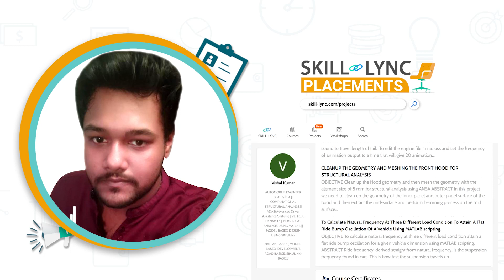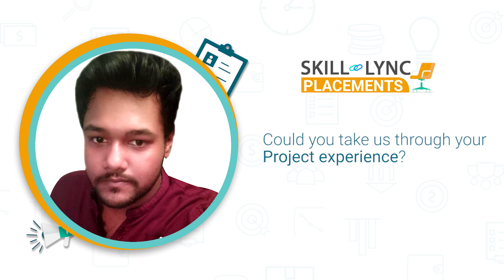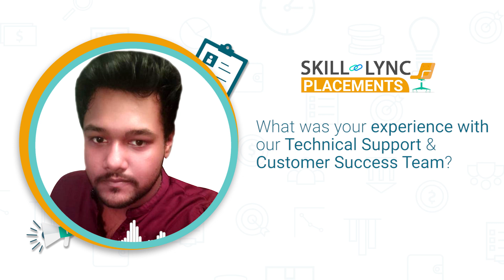Skill-Lync Review | Vishal Kumar’s Upskilling Journey | PG Program in HEV Design & Analysis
Our Alumnus, Vishal Kumar, secured a job at Honda while pursuing Skill-Lync’s PG Program in Hybrid Electric Vehicle Design and Analysis. He stresses the importance of brainstorming techniques, which greatly helped him during his coursework. Watch the video to know more about his journey.

Timestamps Below
00:14 - His learning experience with Skill-Lync
01:22 - How he got to know about us
02:12 - Excellence of the course curriculum
03:25 - His experience while working on projects
05:19 - His experience with Technical and Career Support Teams
07:13 - How Skill-Lync’s course helped him to advance his career
09:43 - His advice for current/aspiring engineers

We wish Vishal Kumar the best of luck in his future endeavours!

1. MATLAB
2. LS-DYNA
3. ANSYS Fluent
4. SpaceClaim
5. CFD Post
6. HyperMesh
7. Radioss
8. Converge
9. ParaView
10. OpenFOAM
11. CATIA
12. ANSA

1. The course will give insights into the challenges in designing the complex powertrain system of the hybrid electric vehicle.
2. Industry experts with 6-25 years of experience in the automotive and manufacturing industries have curated the hybrid electric vehicles training course.
3. Our experienced mentors will clarify your doubts through email and forum support.
4. Through our PG course on hybrid electric vehicles, you will master the key technical concepts that you would require while working as an HEV engineer.
5. We conduct mock interviews, provide placement support for eligible students, and make them ace their job interviews.
6. Working on 45+ industry-level projects will give you hands-on experience and a firm understanding of modern industry practices.